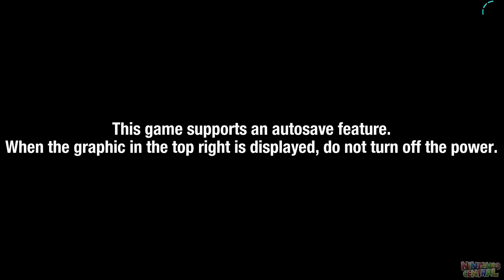Sonic Colors Ultimate (Complete Walkthrough)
This video shows off a Complete Story Walkthrough of Sonic Colors Ultimate! PS4 version of the game shown.

00:00 - Tropical Resort
28:18 - Sweet Mountain
50:51 - Starlight Carnival
1:20:21 - Planet Wisp
1:43:46 - Aquarium Park
2:11:59 - Asteroid Coaster
2:39:08 - Terminal Velocity